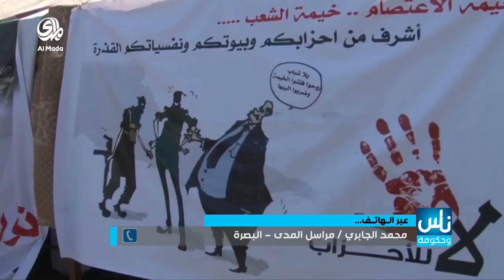ناس وحكومة(23/8/2015)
• شكوك حول تطبيق الاصلاح
- الوزراء المبعدون يواصلون الحضور لمكاتبهم بعد اسبوع من الترشيق
- الوزارات المبعدة لم تتسلم اي تعليمات او أمر ديواني حول التقليص
- التحالف الشيعي فقد 4 مناصب فيما خسر السنة والاكراد 3 مواقع لكل منهما
الضيف : فارس ججو – وزير العلوم والتكنولوجيا المرشق
اعداد وتقديم : حامد السيد